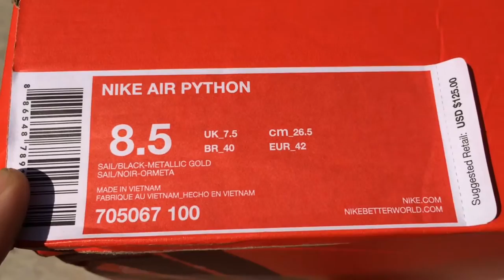Nike Air Python "Black Metallic Gold" (REVIEW/ON-FEET VIDEO)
Nike Air Python "Black Metallic Gold" (ON-FEET VIDEO)

On Feet part: Skip to 01:13

Instrumental: The Worst Guys (Feat. Chance The Rapper) - Childish Gambino

Song: Childish Gambino - Eat Your Vegetables

LINK for the Gold Aglet: